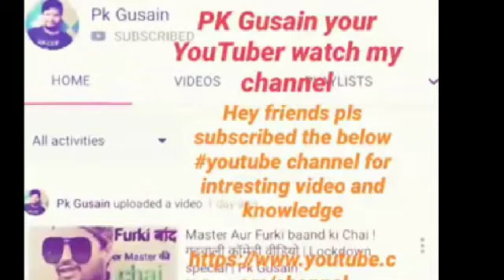Entry No-40 Song Name - Chali Bhai Motor Chali & Rapp By Pankaj Gusain From Rudraprayag